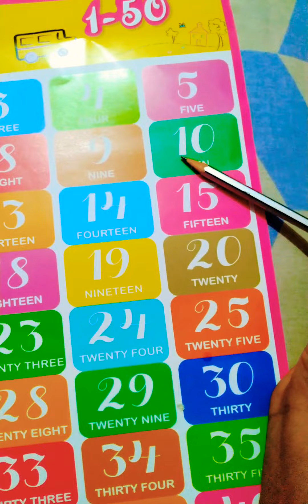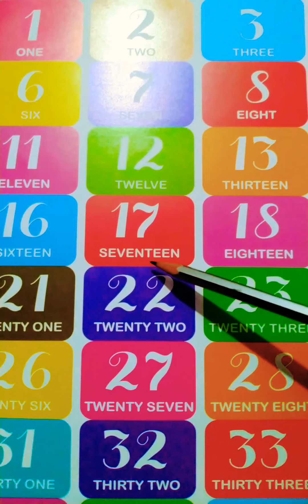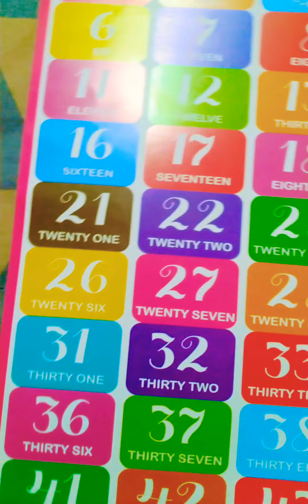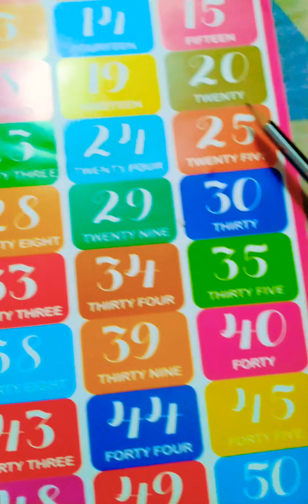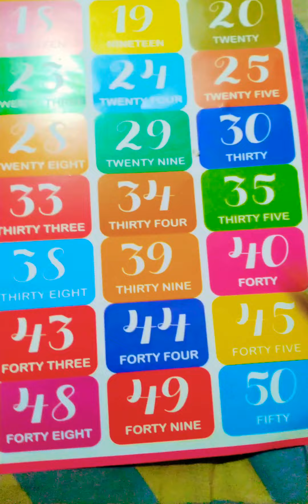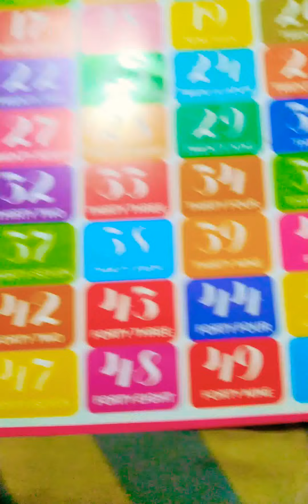Numbers in English and Kannada One to Fifty number's 1to 50 English and Kannada